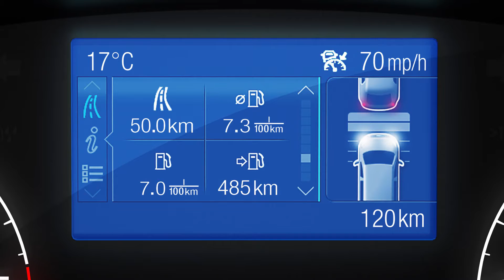Tourneo & Transit Custom - Régulateur de vitesse adaptatif | Ford FR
Un régulateur de vitesse qui s'adapte automatiquement

Le régulateur de vitesse adaptatif optionnel maintient la vitesse à laquelle vous avez choisi de rouler. Si le capteur RADAR intégré détecte un véhicule devant vous, il ralentira la voiture pour conserver une distance de sécurité prédéfinie. Dès que la route en face de vous est de nouveau dégagée, votre voiture revient à la vitesse sélectionnée. Le système de prévention des collisions Forward Alert est une technologie qui fait partie du régulateur de vitesse adaptatif, et elle a été conçue pour vous avertir au cas où vous vous rapprocheriez excessivement du véhicule qui vous précède.

Modèle présenté dans la vidéo : Ford Tourneo Custom

Cela vous plaira aussi :
Merci et à bientôt !
Ford France